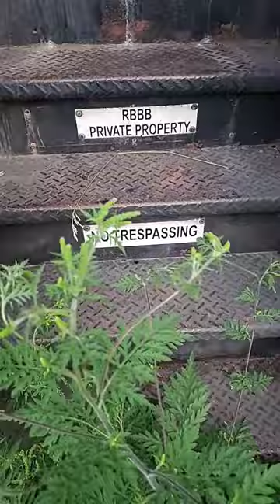Ringling Bros and Barnum & Bailey Circus Advertising on a Train car !